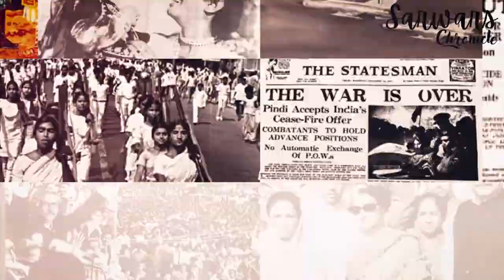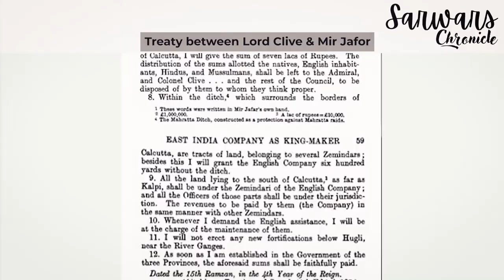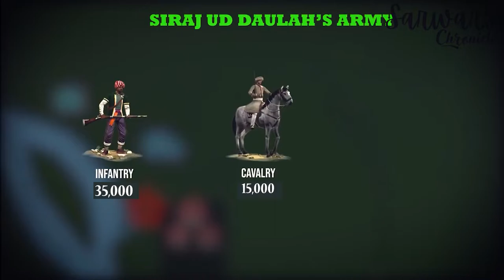Plassey: Deciphering the Battle or Betrayal | Major General (Retd) Md Sarwar Hossain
Until the lions have their own historians, tales of the hunt will always glorify the hunter” is an often cited African proverb which highlights that the interpretation of history is subject to the predisposition of the individual writing the history and the Plessey debacle is no exception.

Whatever is written, known, learnt and heard about this event is mostly written by the British or those have been shaped by the idea they held.
Was it the English prowess that earned them such a decisive victory in Plessey or it’s just a British storyline to gloss over the murky role they played here in India?

That’s a huge question and will continue to evoke debates and thus it leaves enough room to put in our critical minds into this event.

This episode will highlight some of these captivating issues.